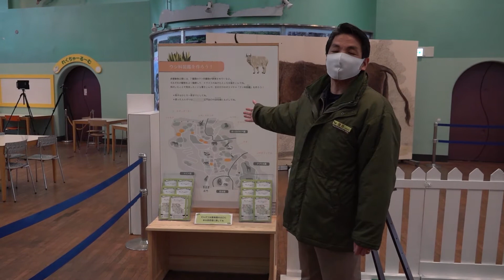とっておき干支展トークプラス：多摩の渡部さん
ウォッチングセンター特設展コーナー